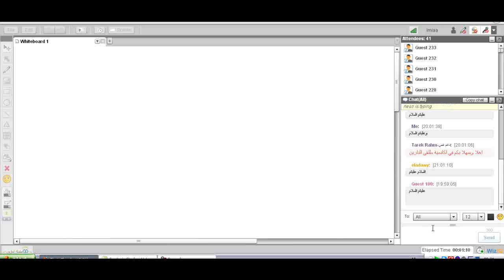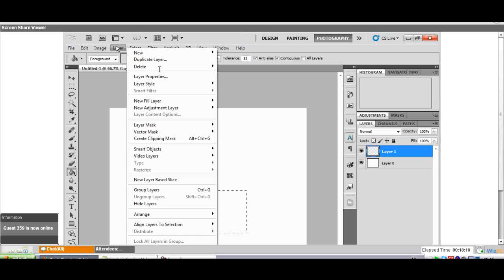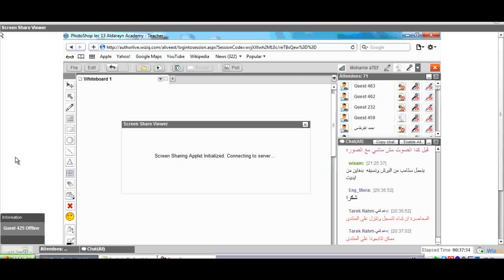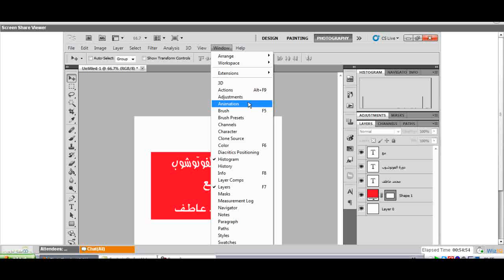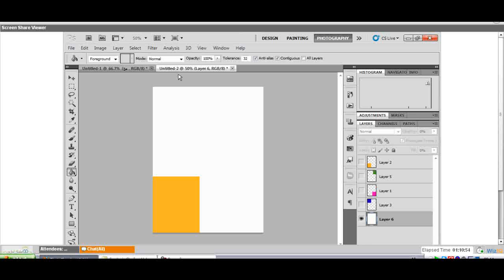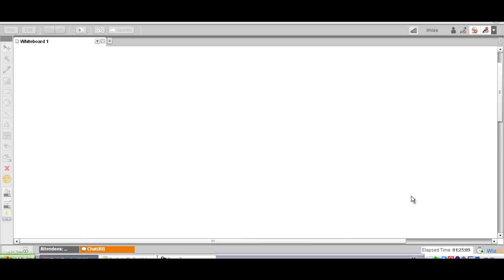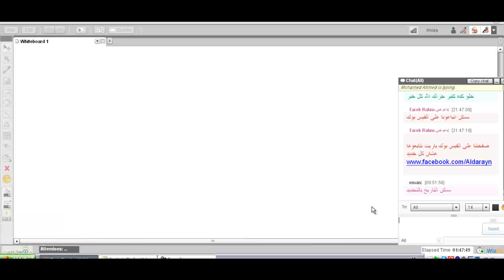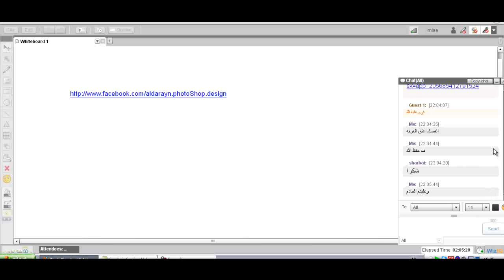مصمم الفوتوشوب | أكاديمية الدارين | محاضرة13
(¯´'•.¸ مصمم الفوتوشوب ¸.•'´¯)
☆.•**••(¯•.صفحة الأكاديمية على الفيس بوك ☆.•**••(¯•._
☆.•**••(¯•.☆للتطوع معنا فى فريق العمل.•**••(¯•.
☆.•**••(¯•.للتطوع للتدريس☆.•**••(¯•.